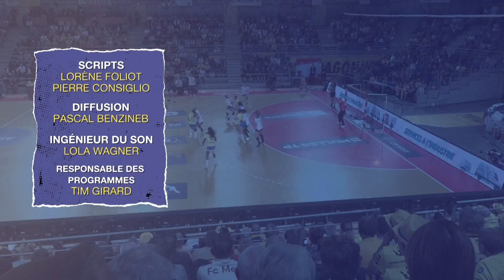Dragonnes Mag' du vendredi 11 novembre 2022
Chaque vendredi à 18h30 l’équipe de Dragonnes Mag débat de l’actualité de Metz Handball. Dans cette édition : Emmanuel Mayonnade, entraîneur de l'équipe féminine.

Pour cette émission Arnaud Demmerlé était entouré de Matthieu Henkinet, Baptiste Devaux et Emmanuel Mayonnade. Au programme, des échanges autour du beau parcours des joueuses de l'équipe de France depuis le début de l'Euro.